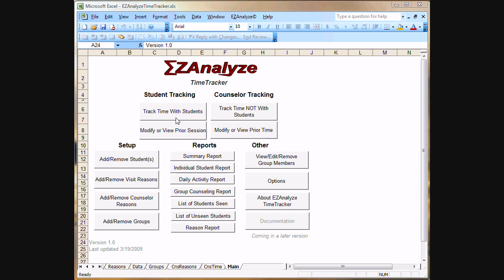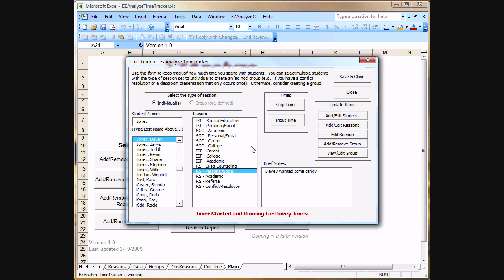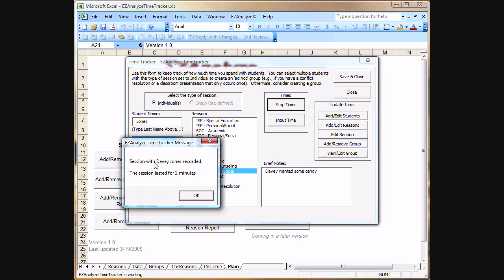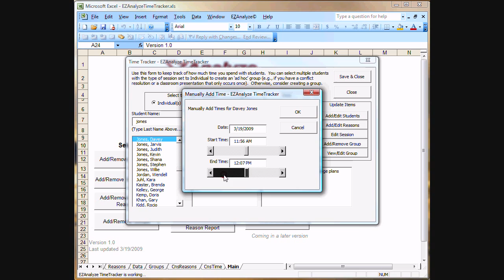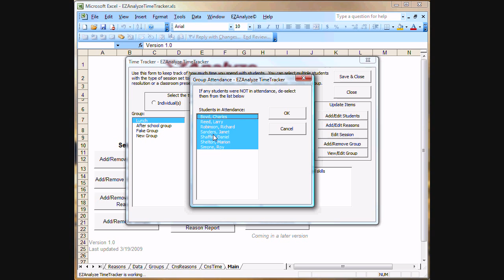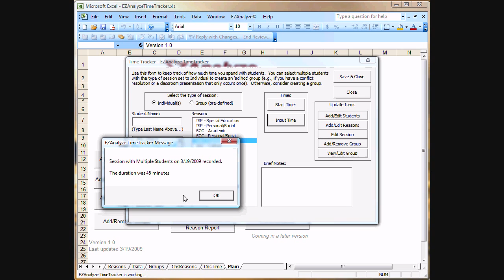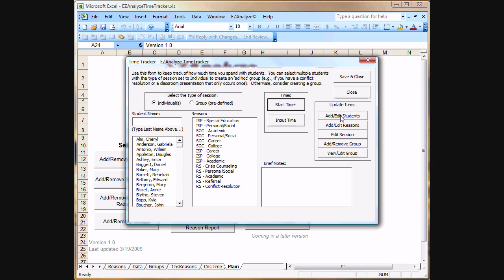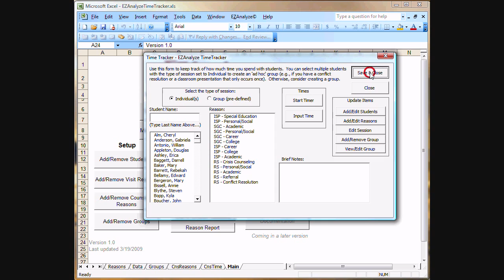EZAnalyze TimeTracker - Basic Use, Part 1 of 2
Demonstrates how to use the TimeTracker.  Part 1 focuses on recording time spent with students.